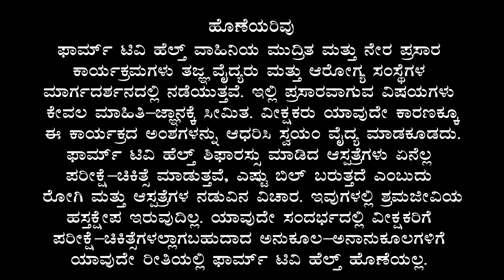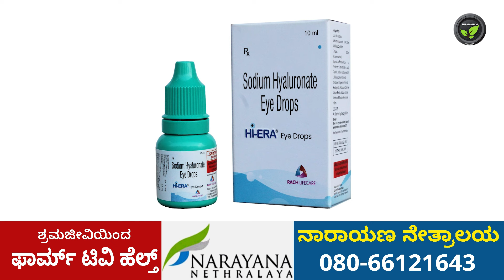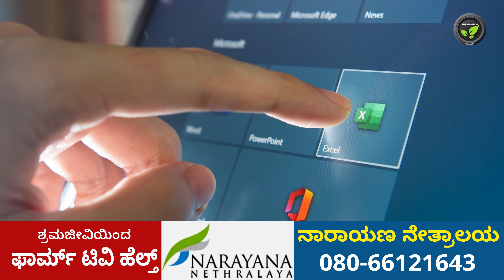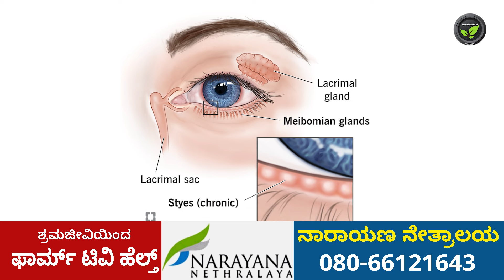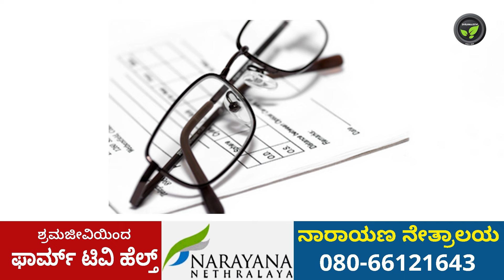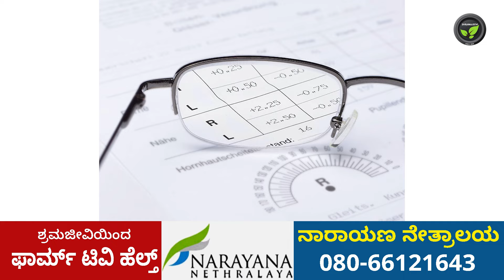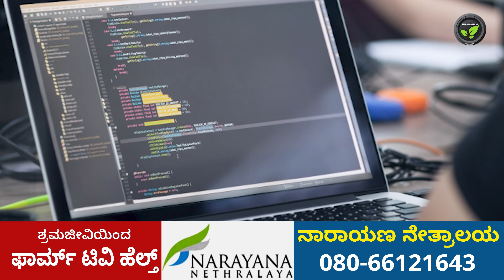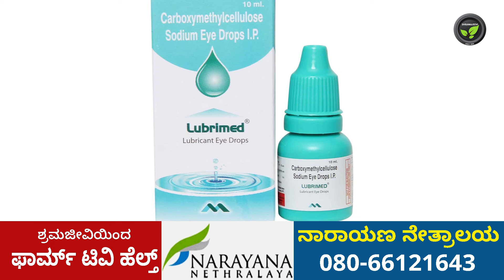ಕಣ್ಣಿನ ವಿಷಯದಲ್ಲಿ ನಾವು ಮಾಡುವ ಸಾಮಾನ್ಯ ತಪ್ಪುಗಳು - ಡಾ. ರೋಹಿತಾ ನಾಯಕ್ | Common mistakes we do with eyes